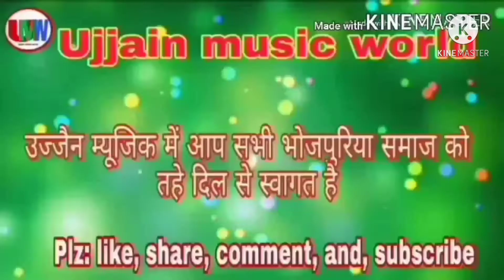देखीए आजकल के गायक और भोजपुरी की सच्चाई ||स्टूडियो का अंदर का कारनामा जान के आपका दिमाग घबराजाएगा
आप सभी का हमारे चैनल उज्जैन म्यूजिक वर्ल्ड में स्वागत है
 अपना प्यार आशीर्वाद ऐसे ही बनाए रखिए